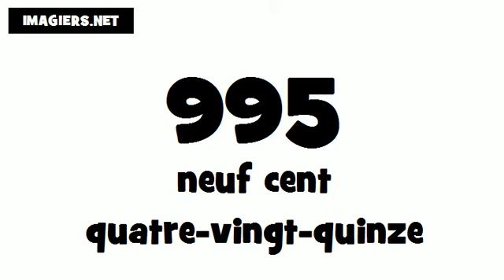How to pronounce in French # 995